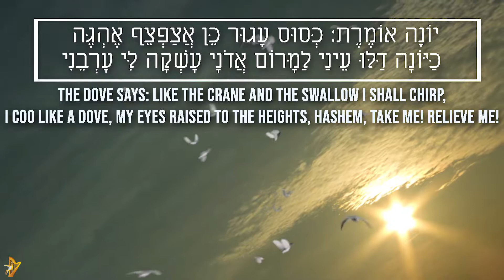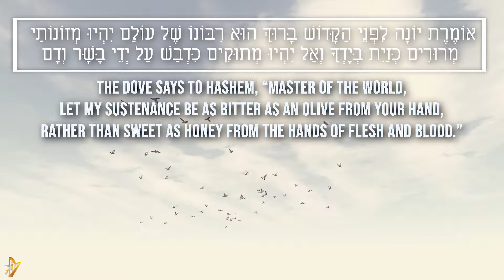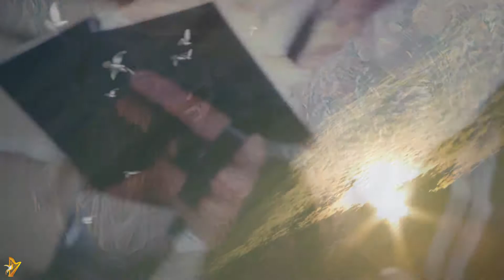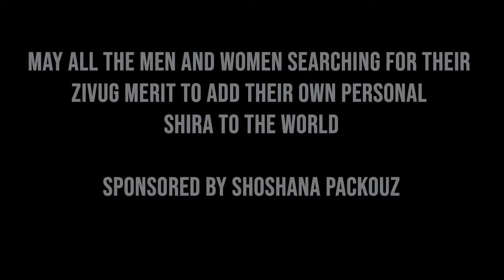Perek Shira - The Song of the Dove